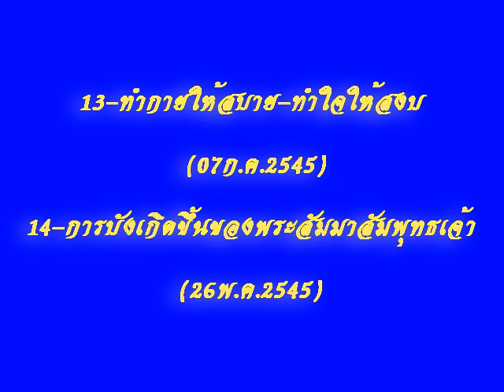นำนั่งสมาธิ โดย หลวงพ่อธัมมชโย ชุดที่ ๒ ตอน ที่ ๕